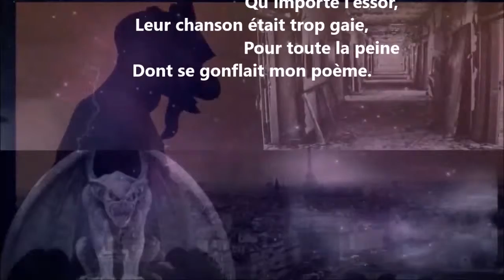Moments VI - Jean-Aubert Loranger lu par Yvon Jean